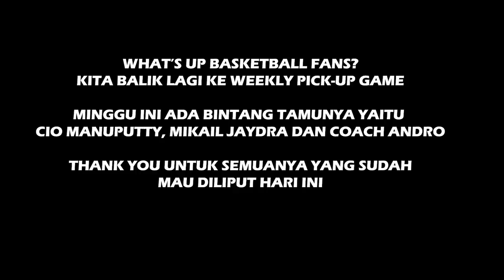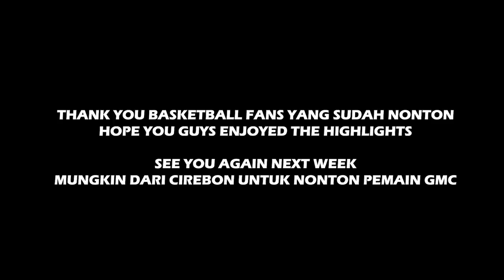GAME HIGHLIGHTS: Miguel Shows Off His Range, Yovien Headed For a Big 2021 & Cio With Some Dimes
Game Highlights from our weekly pick-up game